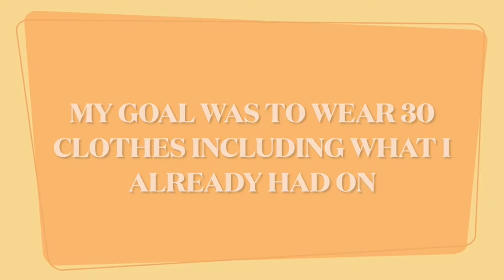How many clothes I can wear? | VLOG#24